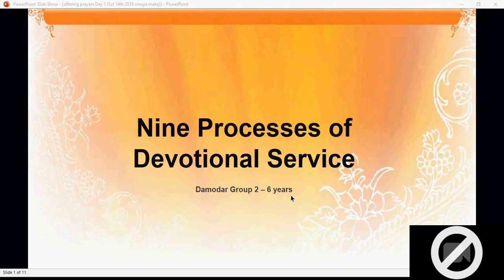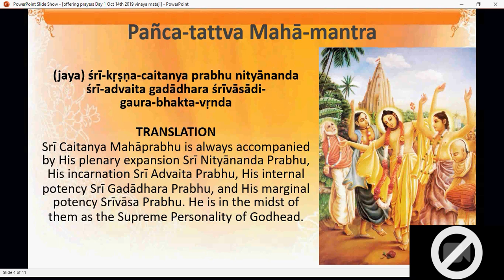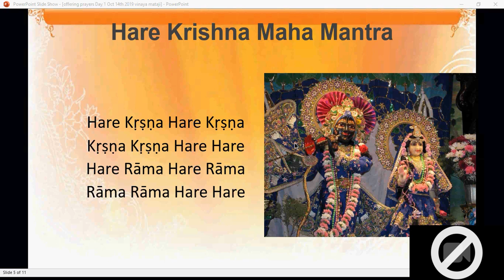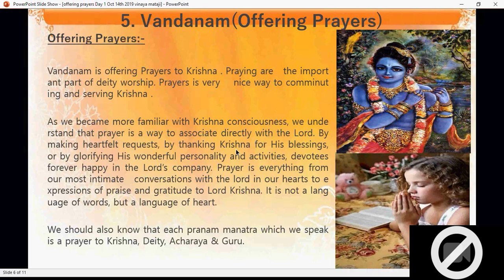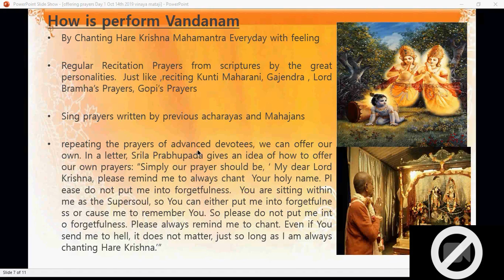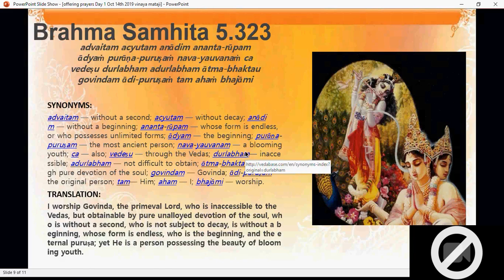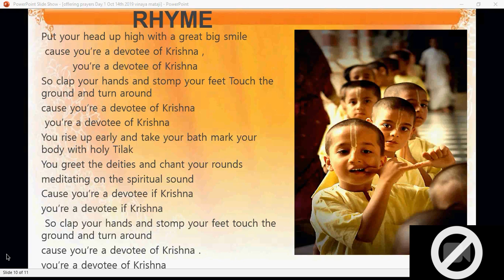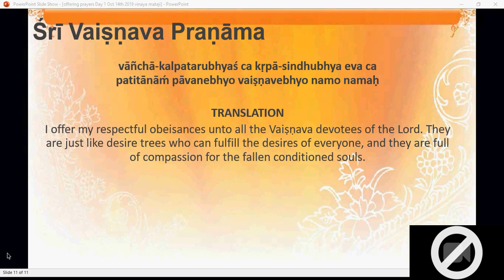Damodhara Class | Nine Process of Devotional Service - 10/14/2019 | Vinaya Mataji